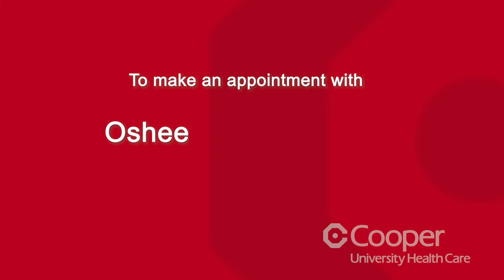Meet Dr. Osheen Abramian | Interventional Pulmonologist | Cooper University Health Care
Meet Dr. Osheen Abramian, an Interventional Pulmonologist at Cooper University Health Care.